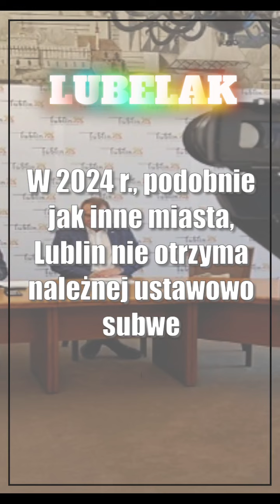Lublin: Założenia do projektu budżetu miasta na 2024 rok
Przyszłoroczny budżet Lublina będzie kolejnym z najtrudniejszych w historii samorządu. W 2024 r., podobnie jak inne miasta, Lublin nie otrzyma należnej ustawowo subwencji rozwojowej

🗞️ Najnowszy sondaż wyborczy. Wciąż nie brakuje niezdecydowanych
🗞️ PiS chce odebrać wykładowcy AWF tytuł „zasłużonego”. Obraził senatora Biereckiego?
🗞️ Oni kochają Kubę!